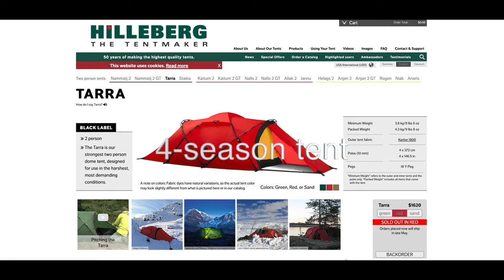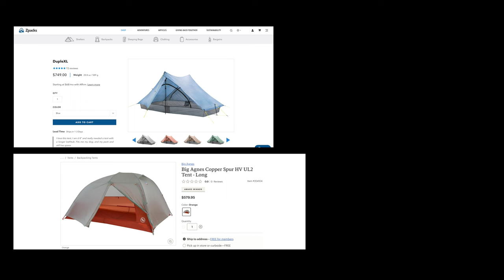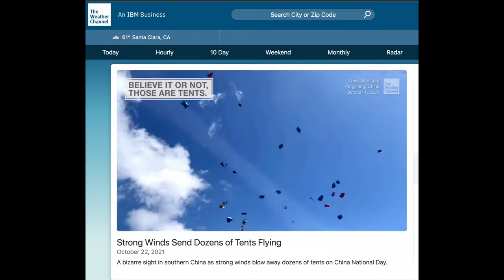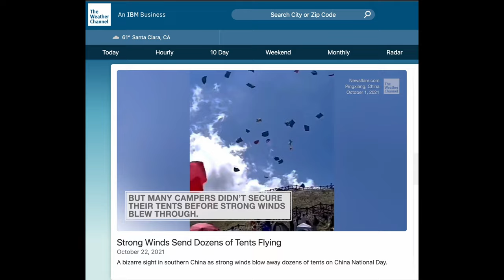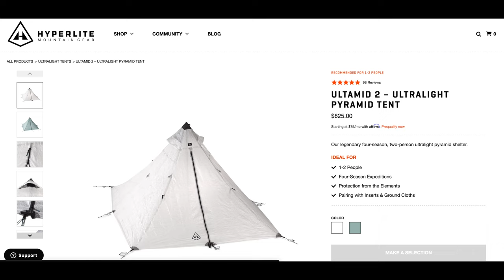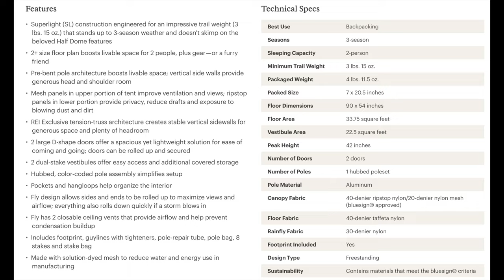Backpacking Tent Buying Guide! How to Get the BEST TENT for Backpacking!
00:00 Intro
00:49 Terminology & parts of a tent
03:19 Considerations & tent features
08:21 Structure of tents
12:45 Cheap vs expensive tent
14:05 Tent materials
15:31 Tent footprint/groundsheet
15:55 Bonus tip

***MY GEAR***
All Good Mineral Sunscreen
Skratch Labs Hydration Electrolyte Mix
UDAP No Fed Bear Canister
UGQ Bandit Top Quilt (I have a 0° and a 30°)
Verve Seabright Coffee